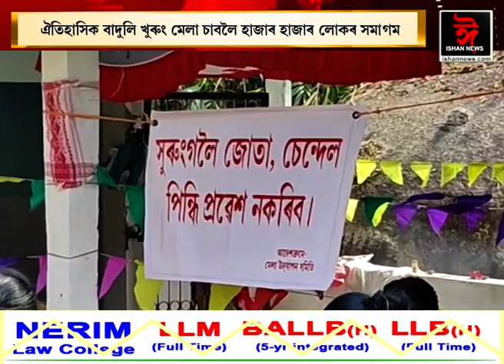নগাঁৱৰ কন্দলীত উদুলি-মুদুলি পৰিৱেশ। ঐতিহাসিক বাদুলি খুৰুং মেলা চাবলৈ হাজাৰ হাজাৰ লোকৰ সমাগম